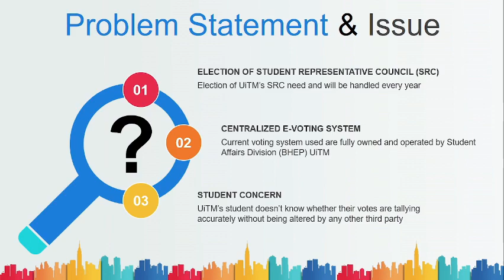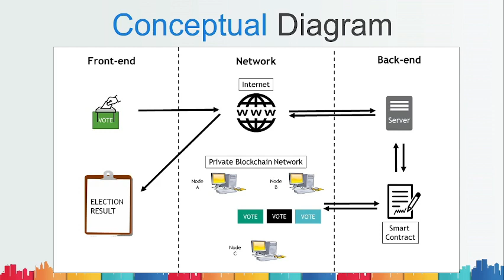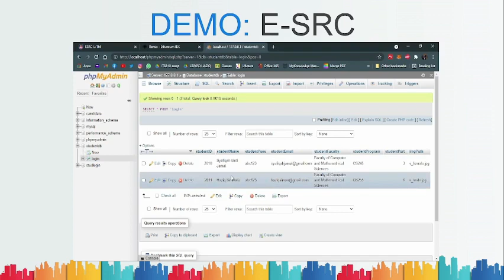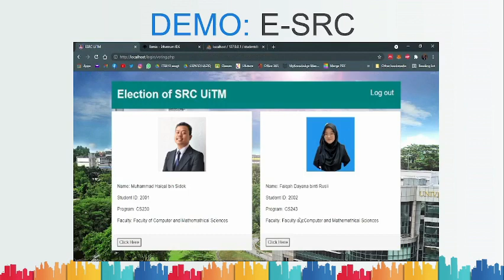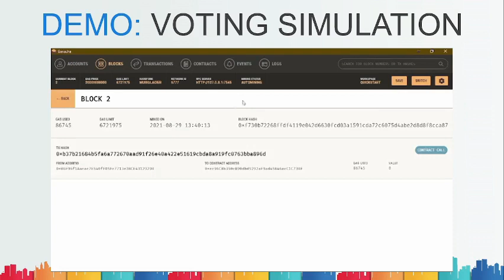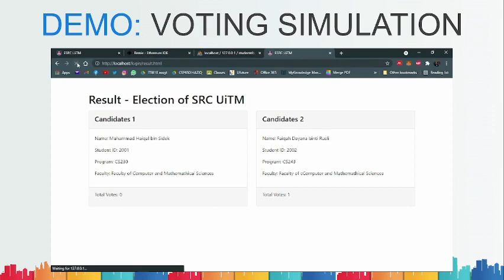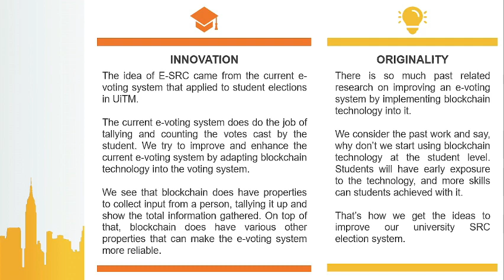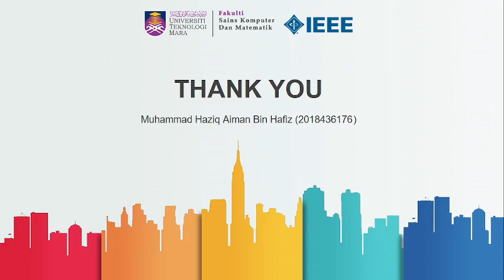IEEE04 BLOCKCHAIN BASED E VOTING SYSTEM FOR STUDENT ELECTION IN UITM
Implementation of blockchain technology into the e-voting system for UiTM Student Representative Council (SRC) to improve student trustworthiness. This project produce a prototype of e-voting system named E-SRC. This e-voting system implements Ethereum blockchain platform.